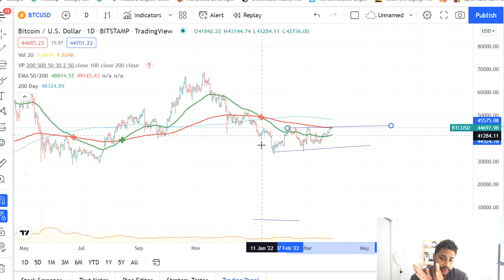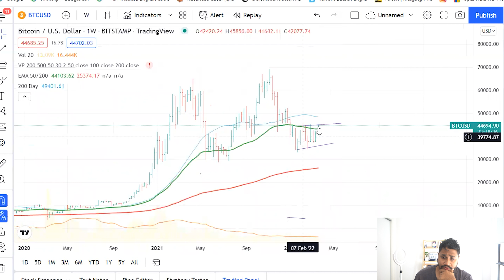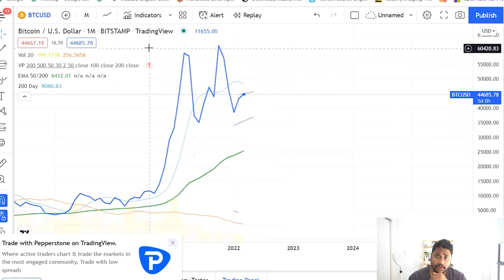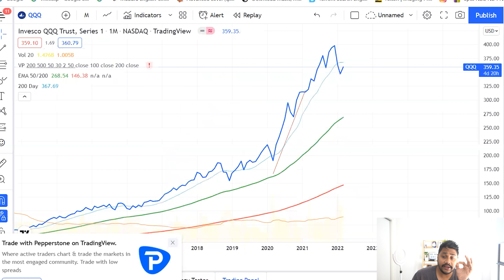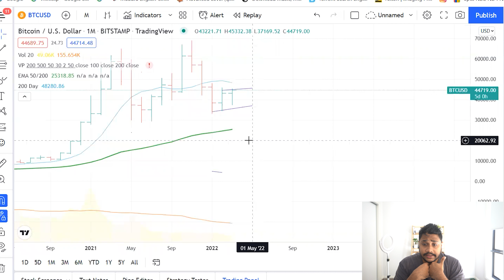Reason Behind Bitcoin Consolidation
Your weekly dose of Bitcoin news